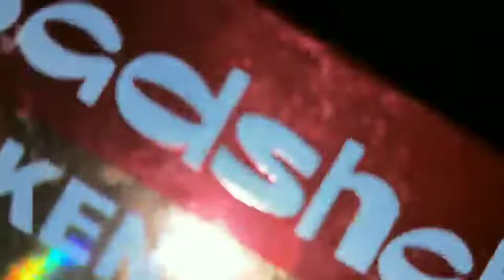Kadai Chicken Recipe in Hindi (कढ़ाई चिकन रेसिपी)Restaurant style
Kadai Chicken Recipe in Hindi (कढ़ाई चिकन रेसिपी)